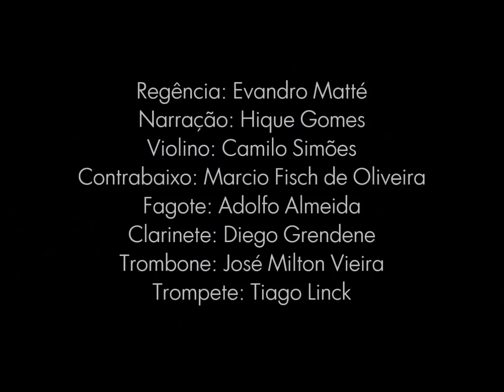The Soldier's Tale - Stravinsky Percussion Excerpt: Marche du Soldat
Percussion/Percussão: Douglas Gutjahr